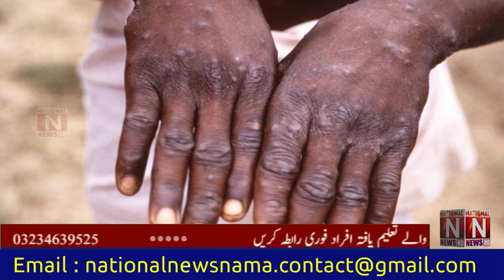Monkey Pox UAE pohnch gaya 21 din ka qarteena lazmi qrar(National News Nama)